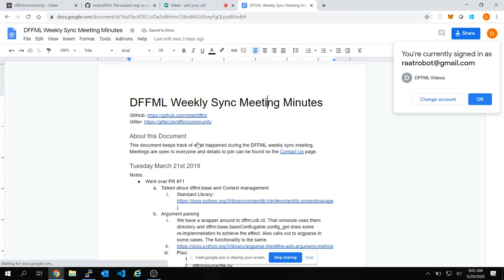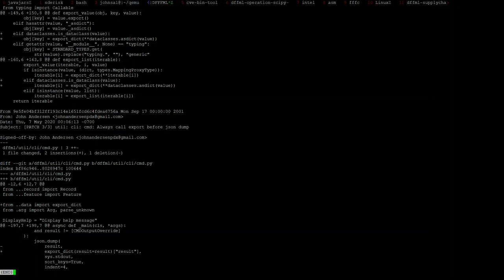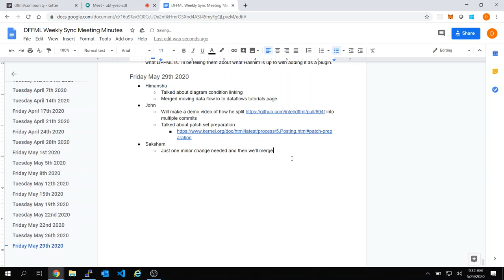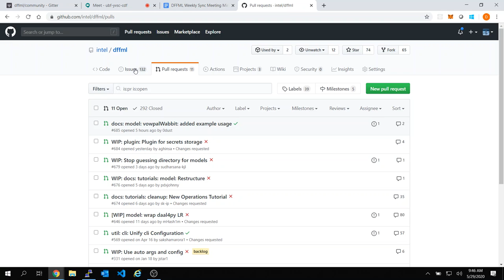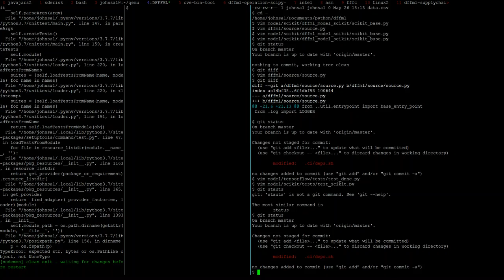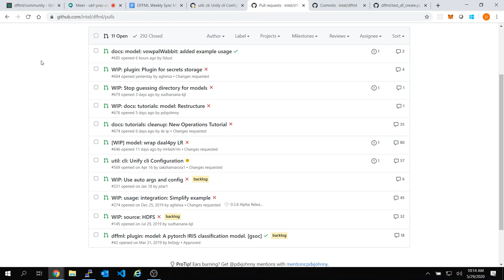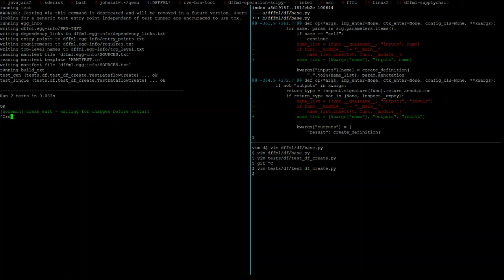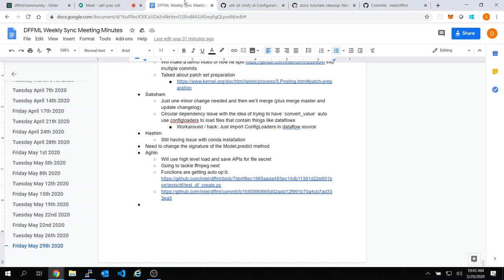Weekly Sync 2020-05-29